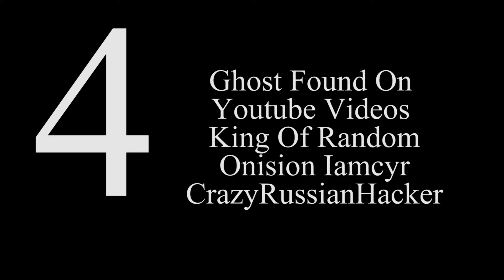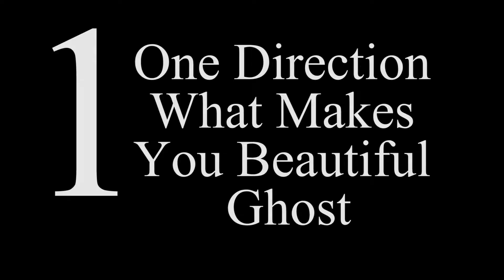Top 5 Tye Tygon Videos Of 2018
My top 5 best videos of 2018!